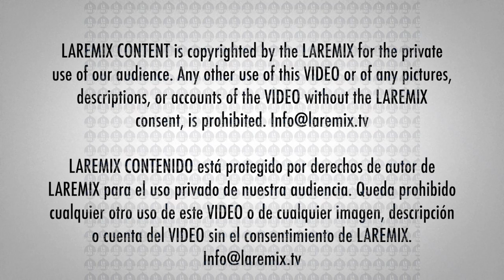Ninel Conde opina sobre el casó Debanhi Escobar